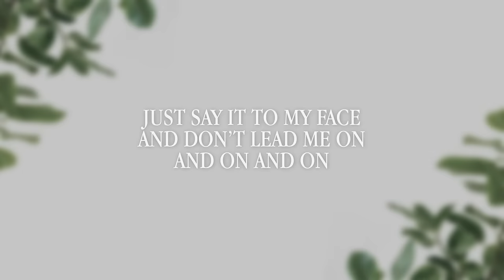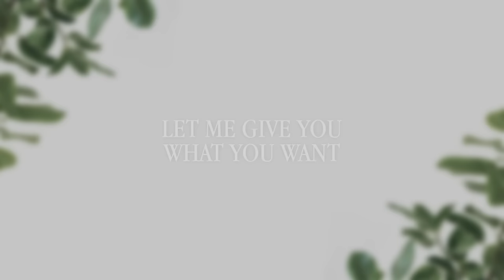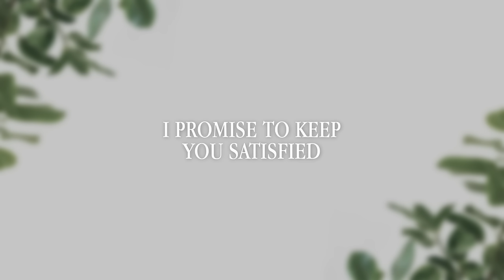Akira x JL of BGYO - Be Mine (Lyrics)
"Be Mine"
Performed by Akira & JL of BGYO
Words & Music by Jonathan Manalo, Jeremy Eriq Glinoga
Vocal Arrangement by Jonathan Manalo
Arranged & Mixed by Theo Martel